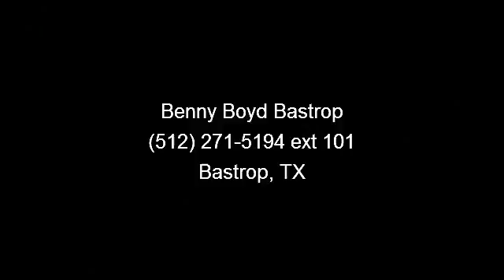2014 Chrysler Town and Country - Benny Boyd Bastrop - Bas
Get down the road in this noteworthy Town  and  Country, and fall in love with driving all over again! Won't last long!!! It has tons of optional equipment such as: Radio: UConnect 430N CD/DVD/MP3/HDD/NAV... A Better Buy from Benny Boyd! VIN: 2C4RC1BG7ER111253